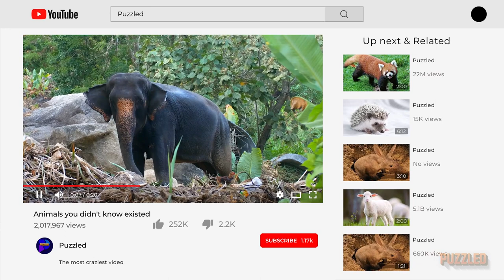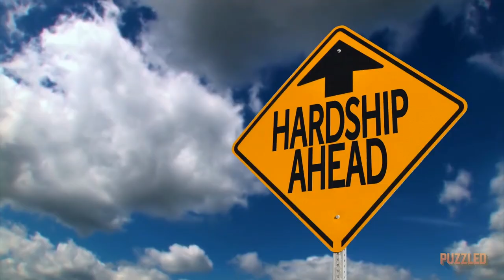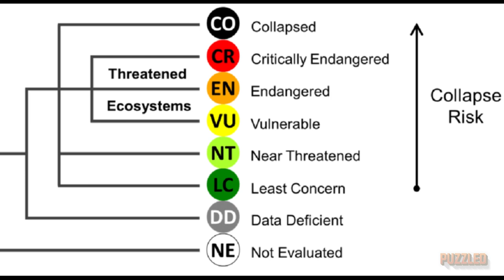You Have NEVER Seen These Animals Before!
Get ready to be amazed by some of the most unique and lesser-known animals on the planet! In this video, we take a closer look at mysterious creatures that you might not have heard of before. From the aye-aye's long fingers to the gerenuk's elongated neck, these animals will surprise and delight you with their unique adaptations. Join us on an adventure as we uncover the secrets of these fascinating creatures. You won't want to miss it!

Welcome to puzzled! We're a channel that creates exciting and engaging videos about the latest trends, creepy mysteries, and thrilling topics. Your support helps us create more content that we hope you'll love.